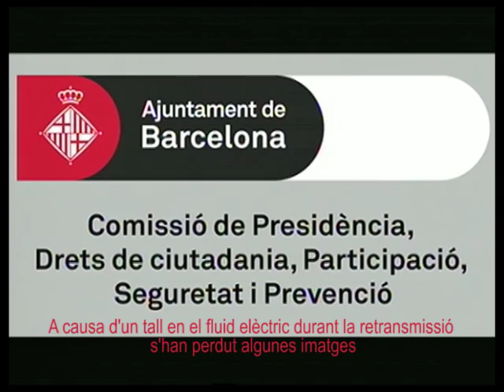Comissió de Presidència, Drets de Ciutadania, Participació i Seguretat i Prevenció 20/01/2016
Retransmissió de la comissió de Presidència, Drets de Ciutadania, Participació, Seguretat i Prevenció del dimecres 20 de gener de 2016. Sala Lluís Companys, Ajuntament de Barcelona. Ordre del dia